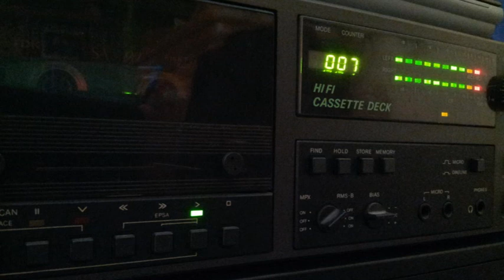[Tape 614] Trancemix unbekannt [side B]